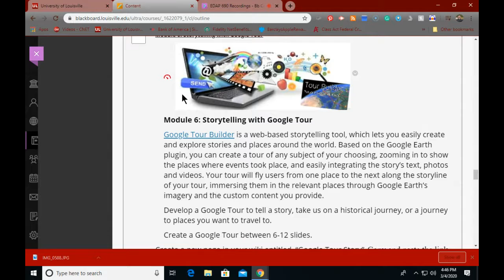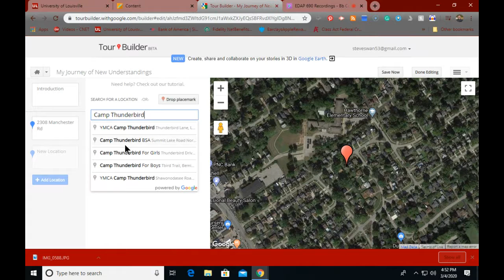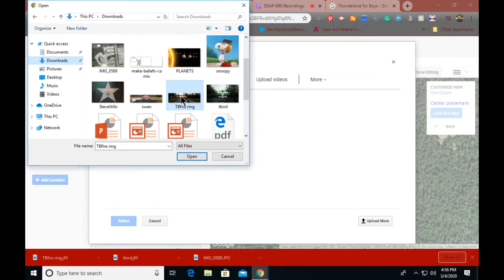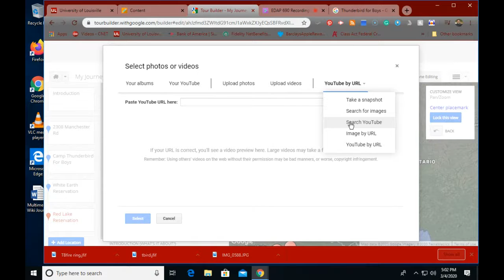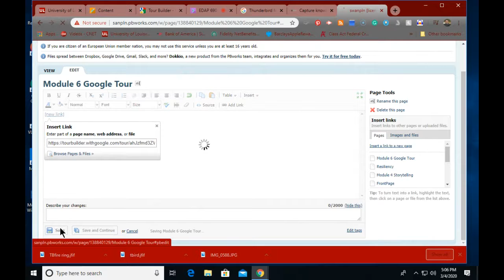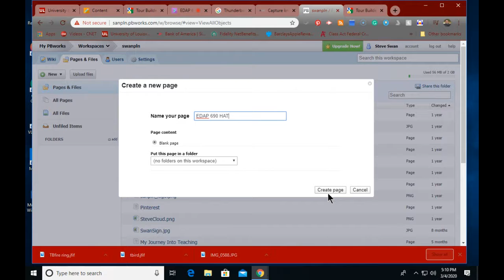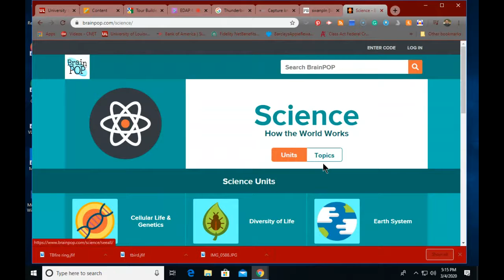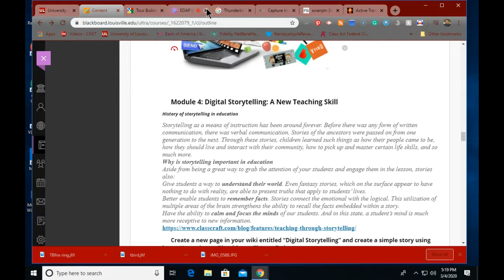3 4 20Module6EDAP690